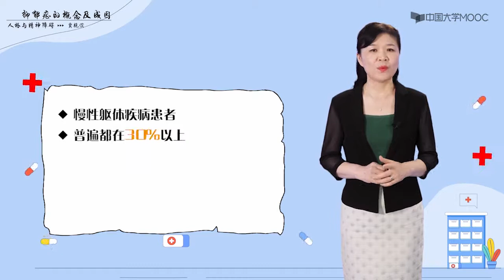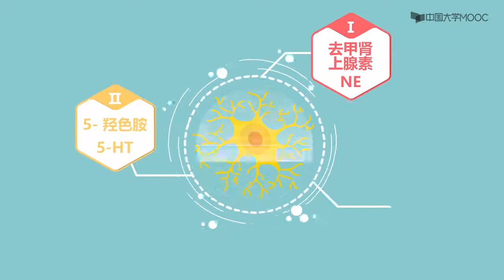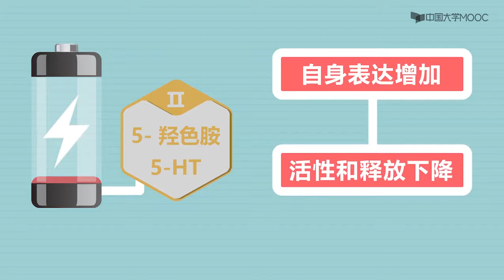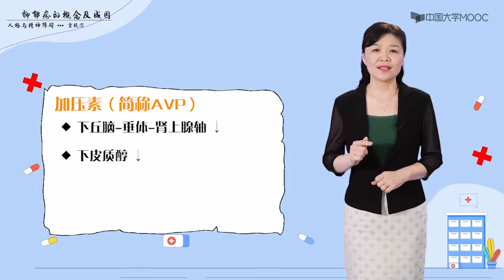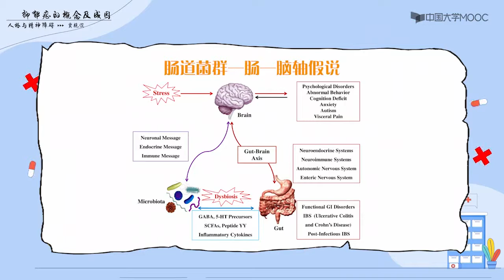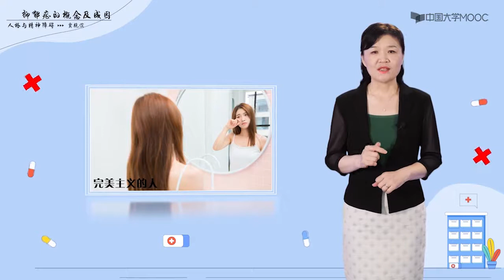人格与精神障碍 抑郁症 抑郁症的概念及成因 EP14